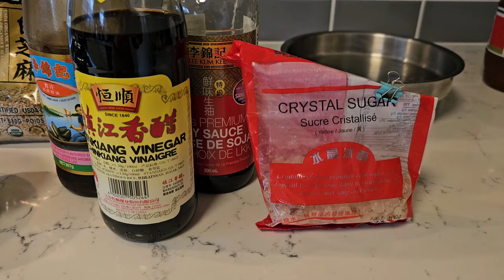Roasted peanuts with vinegar sauce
This is a quick roasted peanut recipe that is often times enjoyed with various alcohols in China. It features a sweet and sour flavor (a good amount of rock sugar and vinegar)  with oyster sauce for a bit of complexity and soy sauce for the salt level.

This soy sauce I used in the video is VERY salty, so I just put a small amount. Be sure to adjust the seasoning quantity according to your kitchen! Next time, I share some tips on how to choose Chinese vinegar and soy sauce.